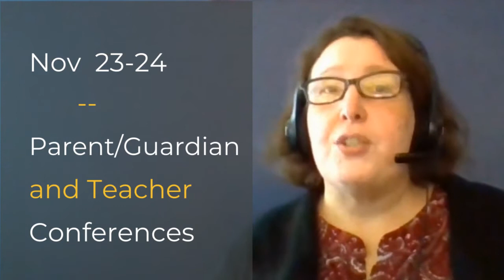2020-11-16 The Buzz